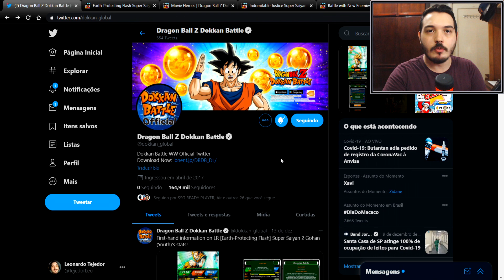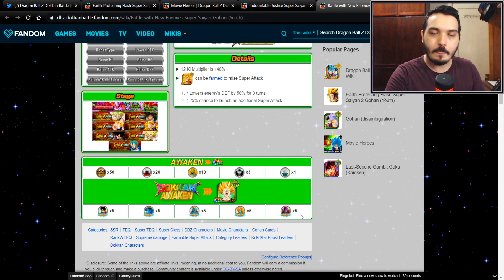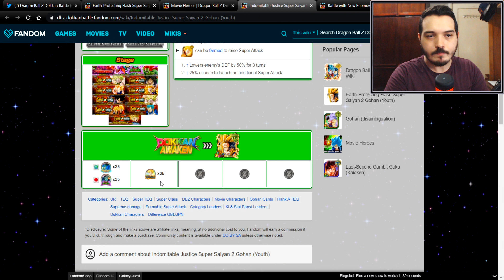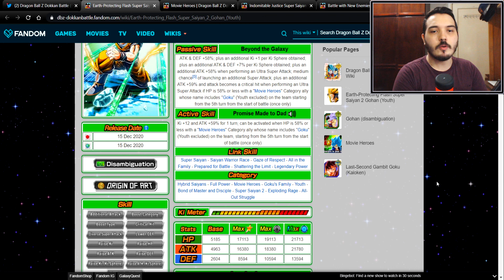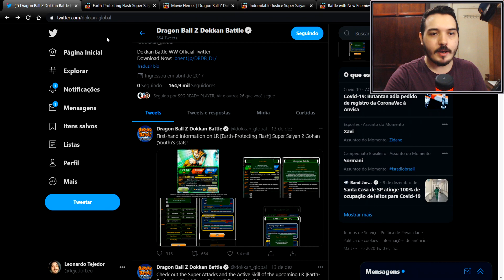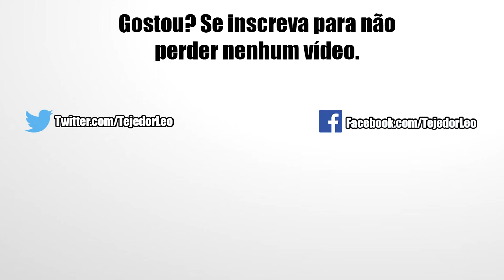LR Gohan SSJ2 é o Melhor Card do Jogo!? Detalhes e Opinião | DBZ Dokkan Battle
Fala aí galera, nesse vídeo vou comentar sobre o anúncio do LR Gohan SSJ2 que veio como uma surpresa o seu lançamento simultâneo entre as duas versões. Confira!